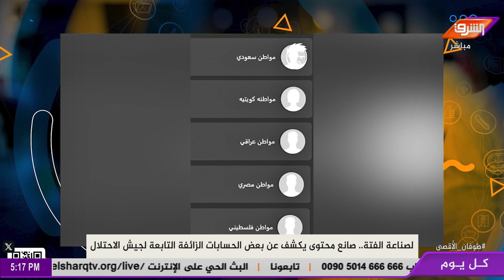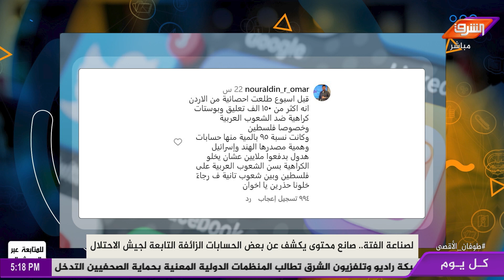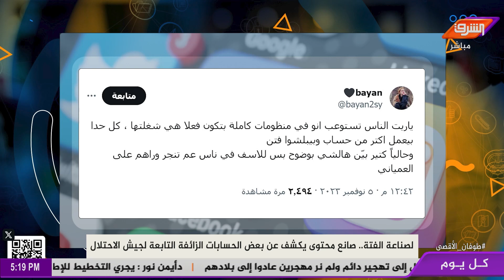لصناعة الفتنة .. صانع محتوى يكشف عن بعض الحسابات الزائفة التابعة لجيش الاحـ ـتلال